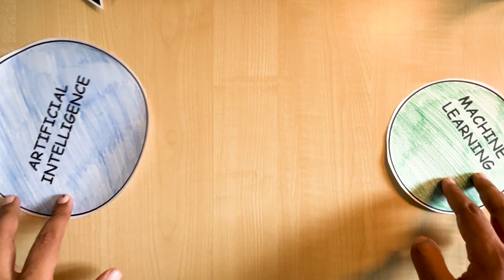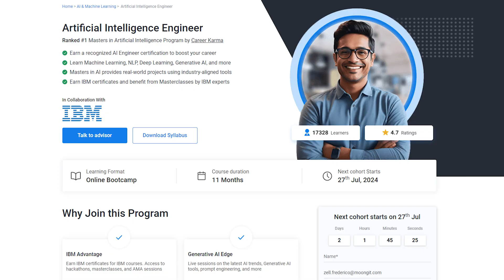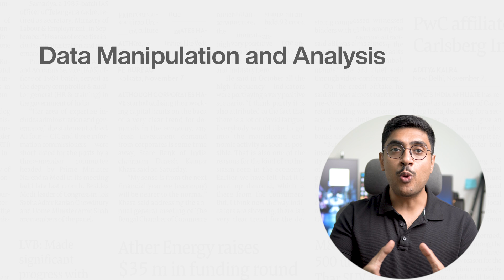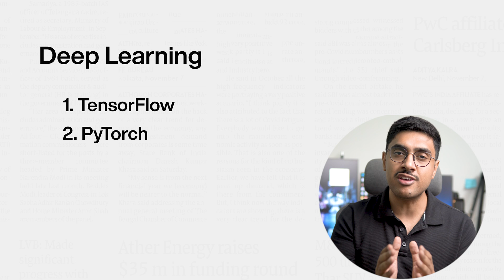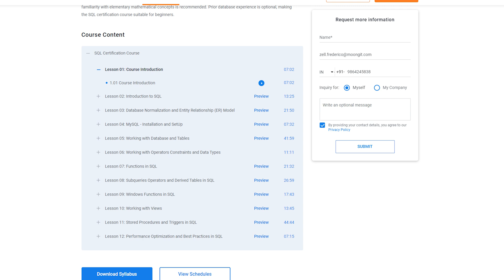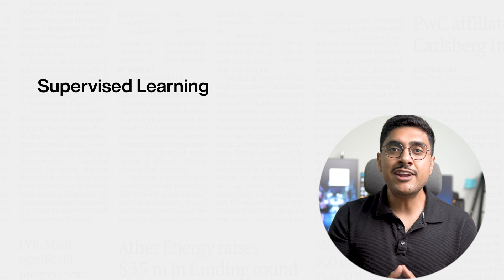How to Learn AI From Scratch in 2024 | AI Roadmap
How I'd Learn AI (If I Had to Start Over)🎯Explore the Simplilearn course on the

The camera gear I use in my Videos

FAQ
Which book to refer to learn -
Performance Tuning
1z0-071 Exam

How to Learn AI From Scratch in 2024
I remember my early days diving into the world of Artificial Intelligence—navigating through endless resources, coding challenges, and those late-night debugging sessions. I had no idea about How to Learn AI From Scratch. If I had to start over today, I'd streamline my journey with the wisdom gained over the years. 🌟

With my journey in AI culminating in projects that leverage machine learning for real-world solutions and earning the 1z0-071 SQL Expert Certification, I’ve realized the importance of a structured learning path. Here’s how I’d approach it:

1️⃣ Foundation First: Start with the basics of programming. Python is the go-to language for AI. Dive into courses on Python and fundamental algorithms.

2️⃣ Math & Stats: Understand the math behind the magic. Focus on linear algebra, probability, and statistics. Khan Academy and MIT OpenCourseWare are great resources.

3️⃣ Machine Learning Mastery: Move to machine learning with Andrew Ng’s Coursera course. His approach is comprehensive and beginner-friendly.

4️⃣ Hands-on Projects: Apply what you learn. Platforms like Kaggle provide datasets to practice on real problems.

5️⃣ Stay Updated: AI is ever-evolving. Follow renowned journals and conferences like NeurIPS and CVPR. A study by Gartner indicates that by 2025, AI will be embedded in nearly every new software product.

6️⃣ Community & Mentorship: Join AI communities. Engaging with others can offer insights, support, and collaboration opportunities.

7️⃣ Ethics in AI: Finally, always consider the ethical implications of your work. Understand the potential biases and impacts of AI solutions.

The journey in AI is challenging but immensely rewarding. With dedication and the right resources, you can master this fascinating field. 🚀

🔗 Swipe left for some of my favorite resources and tools in AI.

Chapters
0:00 AI roadmap
0:18 Machine Learning Vs AI
1:04 AI course Suggestion
2:04 Is Math required for learning AI?
3:12 Which Programming Language is best for AI?
3:44 Python libraries for AI
5:08 Do we need SQL for AI?
5:34 SQL Course Suggestion for AI
6:04 Do we need to learn machine learning for AI?